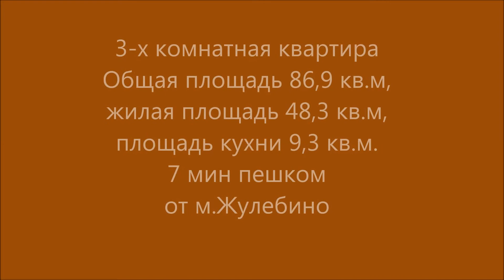Купить квартиру Жулебино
Квартира с электрокамином и утепленным балконом! Вся мебель остается. Просторная ,ухоженная квартира, в ней никто не живет! Потрясающая необычная встроенная кухня розового цвета, за счет которой всегда светло в помещении. Радует глаз.
Эксперт: Иванова Анастасия Владимировна.
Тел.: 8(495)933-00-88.